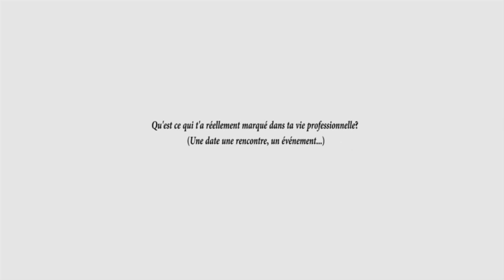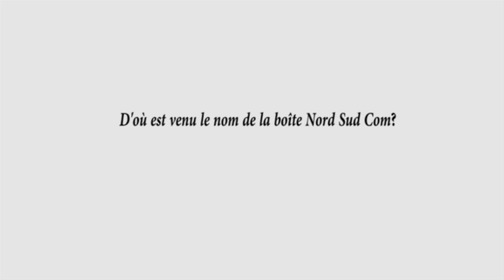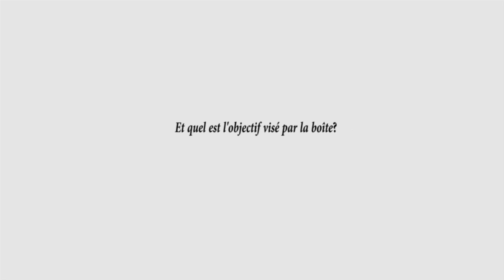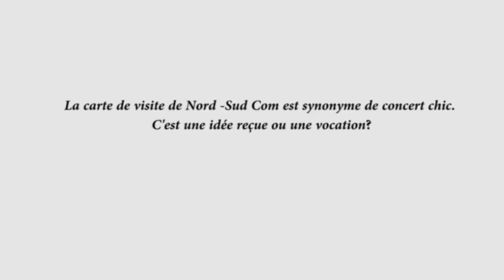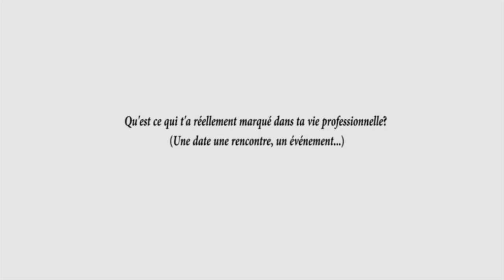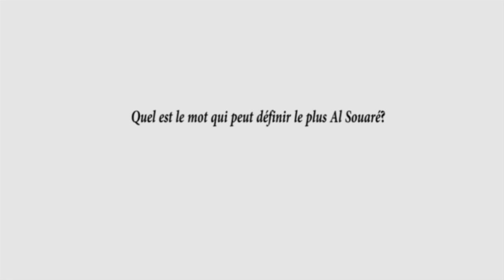FOCUS sur AL SOUARE Le Maître de cérémonie par Excellence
FOCUS sur AL SOUARE Le Maître de cérémonie par Excellence a decouvrez Portail N°1 de la Musiques Guinéenne